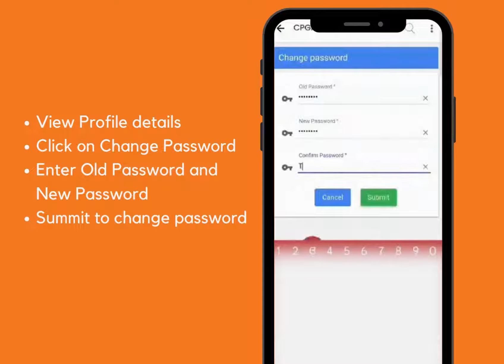How to change password on your CPGRAMS Account on UMANG App?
Centralized Public Grievance Redress and Monitoring System (CPGRAMS) is an online platform available to the citizens 24x7 to lodge their grievances to the public authorities on any subject related to service delivery. It is a single portal connected to all the Ministries/Departments of Government of India and States.
On UMANG App citizens can raise grievances, check status and change the password on their account.

About UMANG App:

UMANG, a Government of India initiative to enhance the ease of living, currently provides 1790+ services from 300+ Central and 34 State/UT Governments on a single platform. With over 50 million downloads and an average Play Store rating of 4.2, UMANG has swiftly become the go-to app for citizens seeking government services. The goal of UMANG is to eliminate the need for citizens to download numerous apps while also reducing the necessity for personal interactions, hence increasing transparency and fairness in transactions.